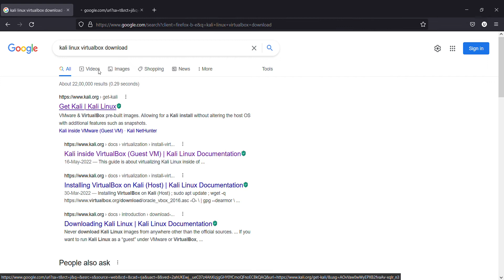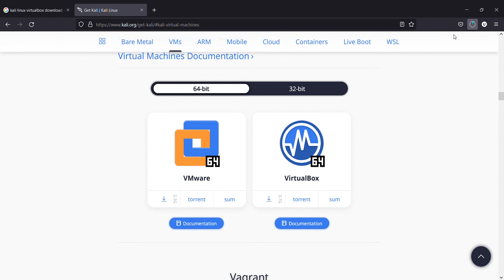HOW TO DOWNLOAD KALI LINUX VIRTUAL BOX DOWNLOAD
PLEASE WATCH TILL END STEP BY STEP KALI LINUX VIRTUAL BOX DOWNLOAD